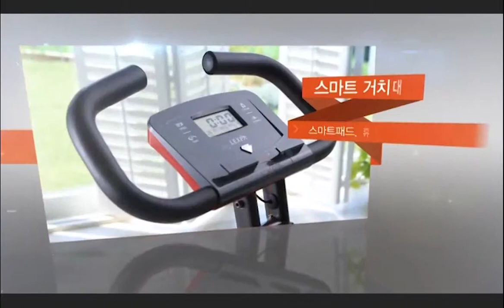可摺式磁控健身車